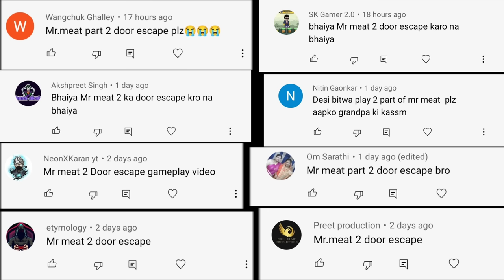Mr Meat 2 main door Escape Gameplay| Motu Mr Meat se bachke Jail Tod kar bhag gaya😂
Mr meat 2 full gameplay